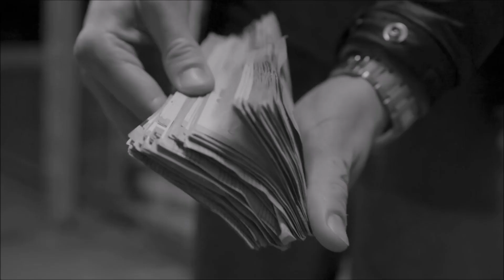(FREE) Koushino x Omar x Ngee x Lucio101 Type Beat Instrumental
if i should change something just ask, no problem ;)
30€ wav with unlimited lease
50€ trackouts
ask for custom beats